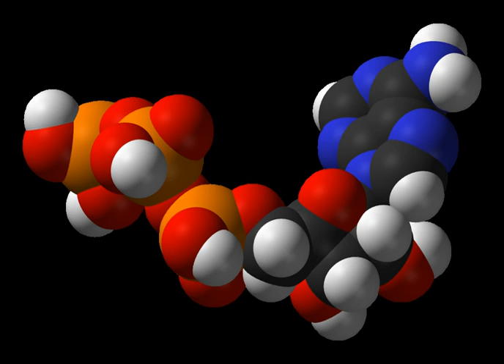Iron–sulfur world theory | Wikipedia audio article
This is an audio version of the Wikipedia Article:
Iron–sulfur world theory

00:00:34 1 Origin of life
00:00:44 1.1 Pioneer organism
00:02:24 1.2 Nutrient conversions
00:03:27 1.3 Synthetic reactions
00:06:32 2 Early evolution
00:06:59 2.1 Cellularization
00:08:05 2.2 Proto-ecological systems

- Socrates

SUMMARY
The iron–sulfur world hypothesis is a set of proposals for the origin of life and the early evolution of life advanced in a series of articles between 1988 and 1992 by Günter Wächtershäuser, a Munich patent lawyer with a degree in chemistry, who had been encouraged and supported by philosopher Karl R. Popper to publish his ideas. The hypothesis proposes that early life may have formed on the surface of iron sulfide minerals, hence the name.  It was developed by retrodiction from extant biochemistry in conjunction with chemical experiments.